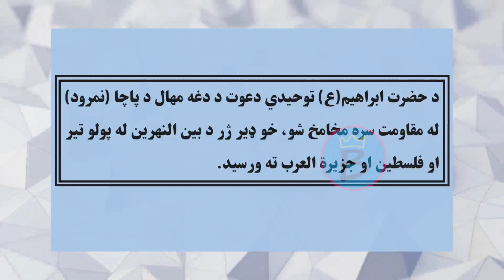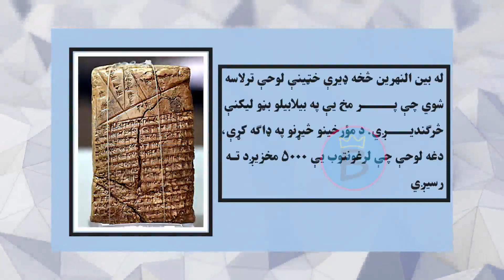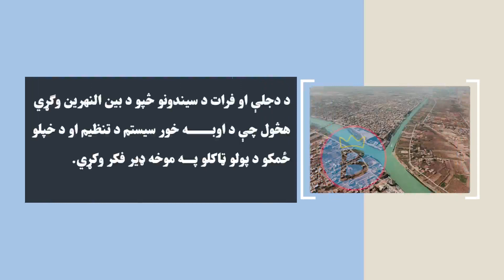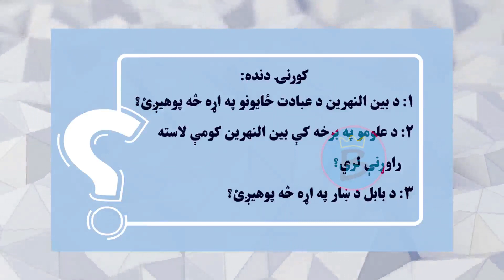تاریخ ټولګی ۱۰ | دریم څپرکی | لوست ۲۳ | د بین النهرین تمدن او فرهنګ